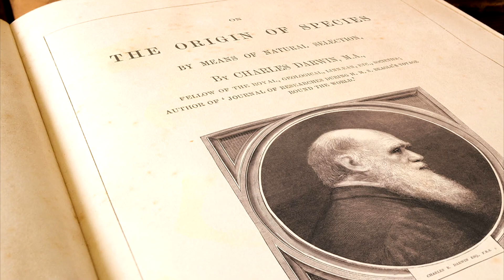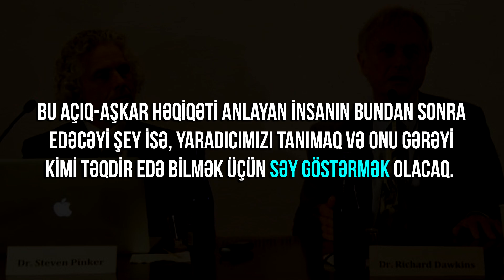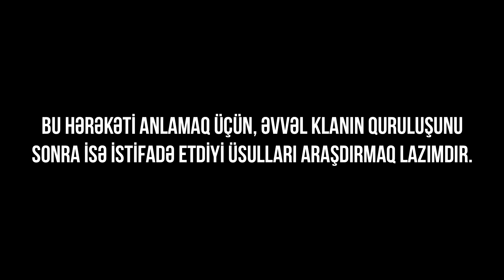Qara klan 9-cu hissə: Qara klanın darvinizmə olan labüd ehtiyacı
Bura qədər sosial darvinizmin əxlaq və cinayət anlayışından bəzi nümunələri araşdırdıq. Elmi iddiasının olmasına baxmayaraq həqiqətdə heç bir elmi dayağı olmayan bu ideologiyanın, cəmiyyət quruluşu üzərində meydana gətirəcəyi təxribat və pozulma isə çox açıqdır. İnsanların qəsb etmələrinin, oğurluq etmələrinin, cinayət işləmələrinin, təcavüz etmələrinin, fahişəlik etmələrinin təbiətlərinin və keçmişlərinin labüd həqiqəti və bioloji zərurət olaraq qiymətləndirilməsi, cəmiyyət nizamında sürətli pozulma və çirklənməyə səbəb olacaq. Necə ki, olmuşdur da. Ancaq bu pozulmadan mənfəət təmin edən kütlələr, müdafiə etdikləri əxlaqsızlığa guya elmi bir örtük tapmış olmaları səbəbiylə, Darvinizmə dörd əllə sarılmışlar. Bunların başında da qara klanın mənsubları gəlməkdədir. Klanın mənfəət təmin etdiyi və varlığını davam etdirməsi üçün lazımlı olan bütün şərtlər, darvinist cəmiyyət quruluşu ilə birə-bir eynidir. Bu səbəblə də klan üçün Darvinizmi müdafiə etmək, çökmüş bir ideologiya olmasına baxmayaraq dəstək olmağa çalışmaq, bir mənada klanın öz varlığını qorumasının təməl ideoloji şərtidir.

Klanın nəzəriyyəçiləri çox yaxşı bilməkdədirlər ki, Darvinizmin ləğv olması demək, insanların “yaradılış və həyatın əsl məqsədi” haqqında doğru cavabları tapmağa başlamaları deməkdir. Kainatın və canlıların, darvinistlərin axmaq iddialarındakı kimi “kor təsadüflərin” əsəri ola bilməyəcək qədər mükəmməl və qüsursuz olduğunun fərqinə varan bir insanın, öyrənmək istəyəcəyi ilk şey, bu möcüzə nizamın necə və kim tərəfindən, nə şəkildə var edildiyi olacaqdır. Araşdırmaları isə onu tək bir cavaba çatdıracaq: Kainat və içindəki bütün canlılar, üstün və uca bir Yaradıcının əsəridir. Və bu Yaradıcı, hər şeyin sahibi və hakimi olan Uca Allahdır.
Bu açıq-aşkar həqiqəti anlayan insanın bundan sonra edəcəyi şey isə, Yaradıcımızı tanımaq və Onu gərəyi kimi təqdir edə bilmək üçün səy göstərmək olacaq. Allahın əmr etdiyi kimi bir həyat sürən insan, hər cür əxlaqsızlıqdan şiddətlə uzaqlaşacaq, ədalətli olacaq, hiylə etməyəcək, fırıldaqçılıq etməyəcək, məzlumun haqqını qoruyacaq, haqsızlıqdan çəkinəcək qısaca qara klanın istədiyinin tam tərsi bir həyat sürəcək. Belə insanların sayının artması isə klanın sisteminin sonunu gətirəcək.
Məhz bu səbəblə qara klanın dünya səviyyəsindəki üzvləri, Darvinizmin oyunlarının, saxtakarlıqlarının, əksikliklərinin, əyriliklərinin, ağıl və məntiqdən kənar iddialarının ifşa edilməsini heç bir zaman istəməzlər. Din əxlaqını izah edən, materializm və Darvinizmə qarşı fikri mübarizə edənlərə böyük qəzəb və kin duyarlar və onlara qarşı hərəkətə keçərlər.
Bu hərəkəti anlamaq üçün, əvvəl klanın quruluşunu sonra isə istifadə etdiyi üsulları araşdırmaq lazımdır.